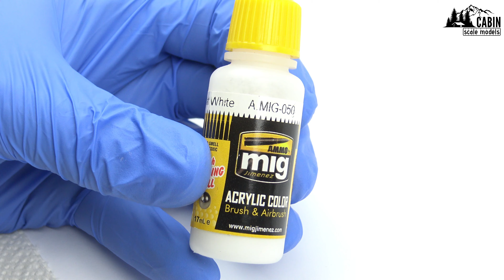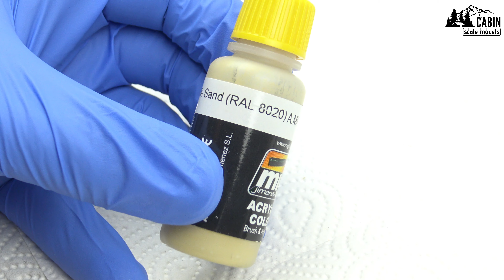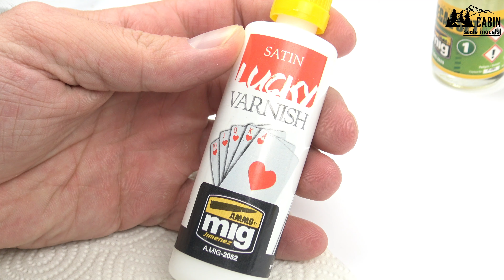Panzer II by S-model, 1:72, part 1 /HOW TO PAINT DAK CAMO/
How to paint DAK camouflage on a model Panzer II in scale 1:72 by S-model.